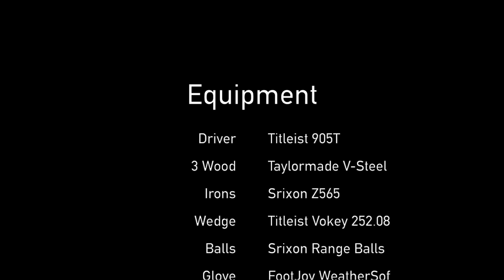How Does a 17 Handicap Golfer Hit at the Range?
Working through the clubs on a cold, rainy Melbourne Sunday morning. How am I hitting them, any tips?

Driving Range: Albert Park Driving Range, Melbourne, Australia

Golfer: Scott, Handicap 17

Equipment:

Driver | Titleist 905T
3 Wood | Taylormade V-Steel
Irons | Srixon Z565
Wedge | Titleist Vokey 252.08
Balls | Srixon Range Balls
Glove | FootJoy WeatherSof

Song: Bonobo - Flutter